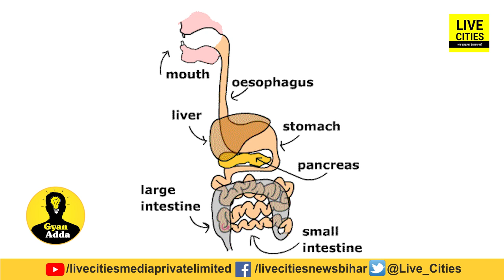Pregnant Lady को मिट्टी खिलाने की प्रथा क्यों चली थी, इसे पकाना क्यों था इतना जरूरी, जानिए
GyanAdda में आज जानिये, गर्भवती महिला को मिट्टी पकाकर क्यों खिलाई जाती थी, ये अंधविश्वास क्या था | Bihar News | LiveCities